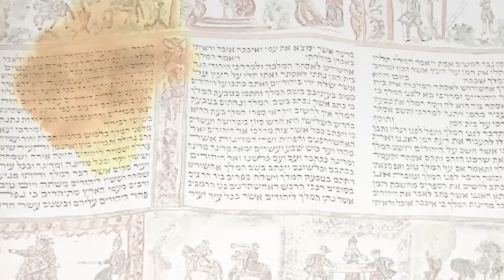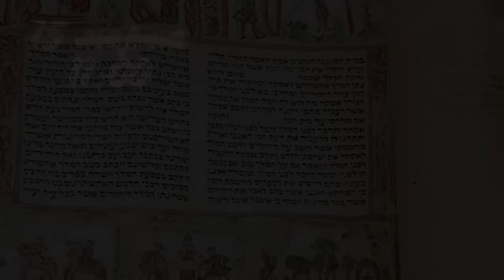22.02.2014 "Ваякгель" Валентин Эйтан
Недельная глава Торы - "Ваякгель"
Еврейская Мессианская Община "Свет Мессии"
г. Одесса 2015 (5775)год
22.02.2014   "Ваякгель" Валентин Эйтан